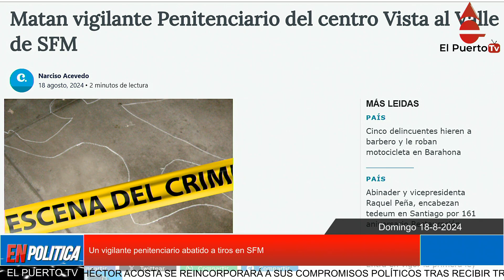Un vigilante penitenciario abatido a tiros en SFM